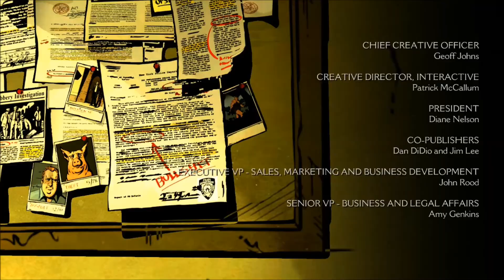The Wolf Among Us: Season 1 (Episode 1, Part 6)- Gren Has a Temper!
Gren is a bit trigger happy, but we find a way to calm him down. Also, this is the end of Episode one! On to Episode two! Enjoy!